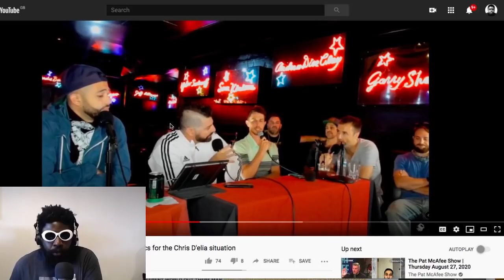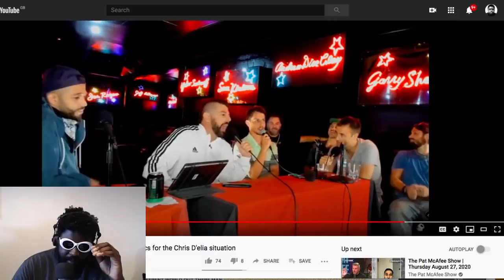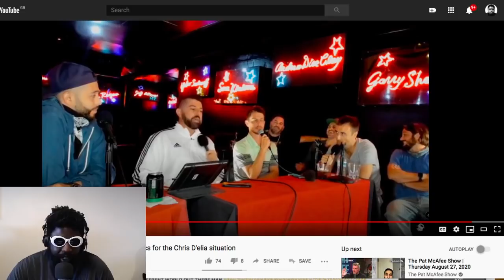Sam Tripoli DESTROYS Amy Schumer & Whitney Cummings